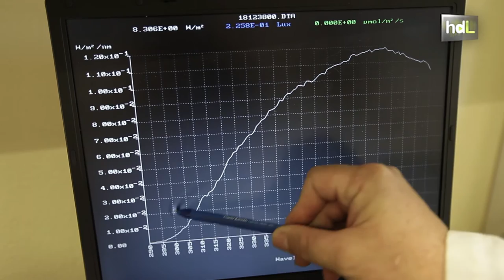HDL Desarrollan un protector solar más eficiente y duradero gracias a las algas marinas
Investigadores del departamento de Medicina y Dermatología de la Universidad de Málaga y del departamento de Fotoquímica de la Universidad de La Rioja han desarrollado compuestos a partir de hongos y algas marinas que aportan una mayor estabibilidad y duración a los protectores solares. Una estabilidad en la protección que puede llegar a las 24 horas.